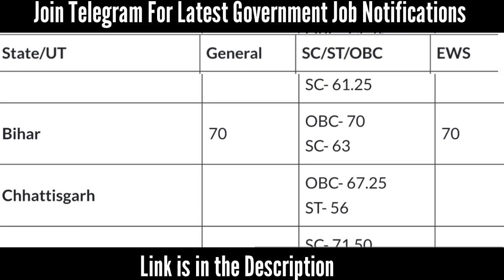IBPS RRB Clerk Cutoff 2021-2022 Pre Statewise Cutoff Last Year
¶ Ꭻᴏɪɴ 👉 ⃝➥ @sunilrapria